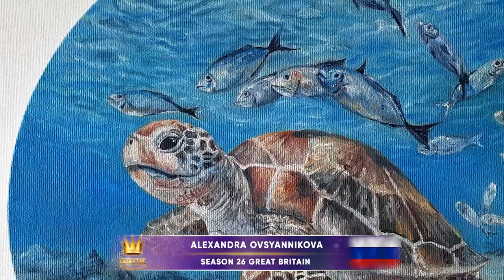Golden Time Talent | 26 Season | Alexandra Ovsyannikova | GT26-2907-1593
Имя участника или коллектив: Alexandra Ovsyannikova

Страна: Russia

Город: НОВОСИБИРСК

Название конкурсной работы: Under the sea

Размеры работы: Diameter 40 cm

Материал исполнения: Oil on canvas

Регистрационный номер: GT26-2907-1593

Номинация: Живопись

26 Season

Участие в других конкурсах и фестивалях / творческие достижения: Многократный участник третьего тура международного художественного конкурса "космос и я";
Третье место на городском фестивале студенческого творчества "Сибирь молодая" 2013г;
Диплом первой степени на фестивале художественного творчества студентов "Твой Шанс" 2014 год;
Лауреат всероссийского творческого фестиваля "ТранспАрт-2014", "ТранспАрт-2015", ТранспАрт-2016", ТранспАрт-2017"